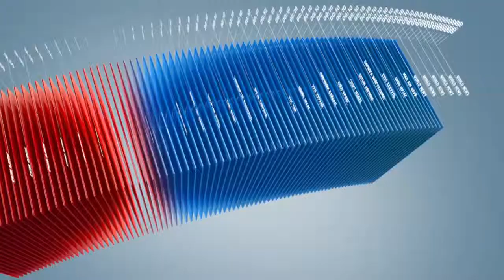C1 Newsroom - МҮХАҮТ - ын удирдлагуудыг сонгох сонгууль энэ өдрүүдэд болж байна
Монголын үндэсний худалдаа аж үйлдвэрийн танхимын удирдлагуудыг сонгох сонгууль энэ өдрүүдэд болж байна. Бизнес эрхлэгчдийн тулгамдсан асуудлыг шийдвэрлэх зорилготой тус байгууллага ямар зарчмаар ажилладгийг одоо хүлээн авч үзнэ үү.